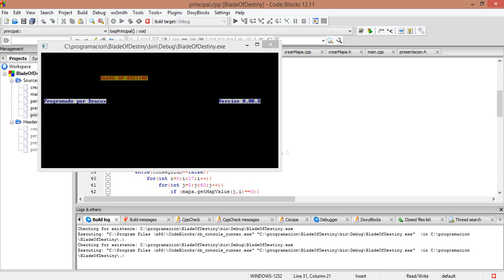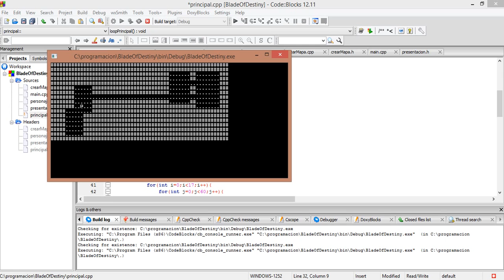Programando un RogueLike parte 3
En esta ocasión agregué caminos entre las distintas habitaciones y por otro lado saqué ese molesto cursor que había tras el personaje.